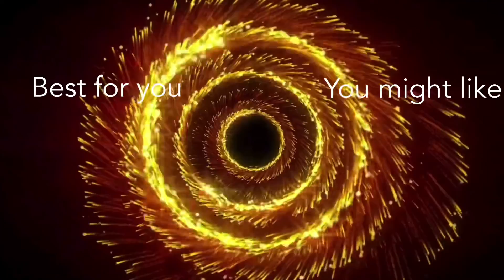My First Time As A Drone Pilot • Cafe Alicia • Jose Gara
Arthuro and Dona prenup shoot. I am tasked as a drone pilot where I take the aerial shot. I am so blessed because this is my first time to be in a shoot where I am one of the production staff. Thanks to Arts and Lights Studios of Carrey Catan for giving me this opportunity. This will be my forever remembered because I became a part of the journey of these two souls turned into one, Sir Arthuro and ma’am Dona. Thanks God.

Bacground Music Credits to:
1. Riyandi Kusuma